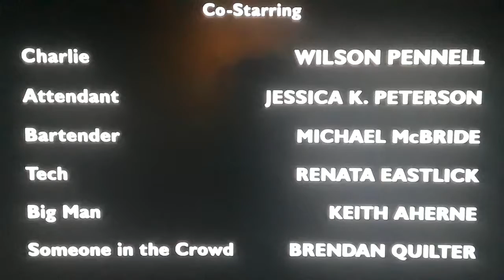We'll See Y'all Next Time On Burn Notice! (Season 7)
Created For Television By:
Matthew McGovern

Executive Producer:
Michael O'Rourke

Produced By:
Michael Swartz

Directed By:
Michael Auerbach

Co-Producer:
Tony Lara

Executive Story Editors:
Ryan Johnson
Peter Lalayans

Story Editor:
Bridget Taylor

Starring The Voice Talents Of:
Jeffrey Donavan
Gabrielle Anwar
Bruce Campbell
Sharon Glass
Coby Bell
Sean Peterson
Tricia Helfer
Lauren Stamile
Marc Macaulay
Alex Carter
Michael Shanks

Also Starring:
Paul Tei
Jay Karnes
Ben Shenkman
Jere Burns
Moon Bloodgood
Jack Coleman
Adrian Peterson
Chris Vance
Lucy Lawless
Anthony Starke
Gary Weeks
Lochlyn Munro
Patrick Fischer
Rhea Seehorn
Paul Blackthorne

Co-Starring:
Wilson Pennell
Jessica K. Peterson
Michael McBride
Renata Eastlick
Keith Aherne
Brandon Quilter

Casting By:
Sam Stiglitz
Zane/Pillsbury, CSA.

Florida Casting By:
Lori S. Wyman, CSA.

Unit Production Manager:
Terry Miller

1st Assistant Director:
Oscar Aguirre Farkas

2nd Assistant Director:
Stephen P. Del Prete

Original Casting By:
Wendy Weidman, CSA.
Rebecca Mangieri, CSA.
Barbara Fiorentino, CSA.

A Camera/Steadicam Operator:
Aiken Weiss, CAS.

B Camera Operator:
Paul Krumper

1st Assistant Camera A:
T. Michael McLean

2nd Assistant Camera B:
Peter Farber

Set Decorator:
Barbara Peterson-Malesci

Costume Designer:
Danny Santiago

Transportation Coordinator:
Larry Crenshaw

Construction Coordinator:
Michael Metzel

Property Master:
Mike Parsons

Production Controller:
Robin Cousart

Key Make-Up Artist:
Delores Hernandez

Key Hair Stylist:
Gianna Sparacino

Script Supervisors:
Matthew McGovern
Emily Pendas Sobel

Script Coordinator:
Brandon DePaolo

FL Casting Associate:
Erin Fragetta

Gaffer:
Fred Valentine

Key Grip:
Thomas Smaling

Best Boy Electric:
Jason Barfield

Best Boy Grip:
Dave Robinson

Graphics By:
Design On The Fly

Production Coordinator:
Semi Wein

Location Manager:
Jennifer Radzikowski

Transportation Captain:
Melvin Turner

Stunt Coordinator:
Artie Malesci

Special Effects Coordinator:
Jeffrey D. Woodrel

Production Sound Mixer:
Scott Clements, CAS.

Music Editor:
Kevin Bassinson

Music Supervisor:
Robin Urdang

Sound Supervisor:
Albert Ibbotson

Sags Sell Music By:
John Dickson

Post Production Supervisor:
Stephen J. Cohan

Assistant Editor:
Scott Van Beever

Assistant To Matt Nix:
Greg Hart

Re-Recording Mixers:
Sherry Klein, CAS.
Leslie Burger

Promotional Consideration Provided By:
Disney

Special Thanks To:
Governor Charlie Crist & The Florida Legislature For Florida's Entertainment Industry Financial Incentive & Filming In Florida Using Florida's Entertainment Industry Financial Incentive

Executives In Charge Of Production For Fabrik Entertainment:
Michael Corbett
Michael Swartz
Michael Auerbach
Michael O'Rourke
Michael J. Morris
Michael Canter
Michael Schmidt

This Has Been A Production Of Flying Glass Of Milk Productions In Association With Fabrik Entertainment & Fox Television Studios